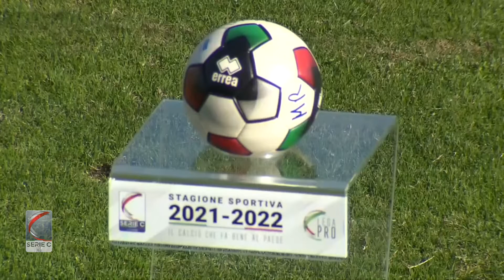Monterosi - Catania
La partita Monterosi - Catania che si è conclusa 1 - 4 per i rossazzurri.